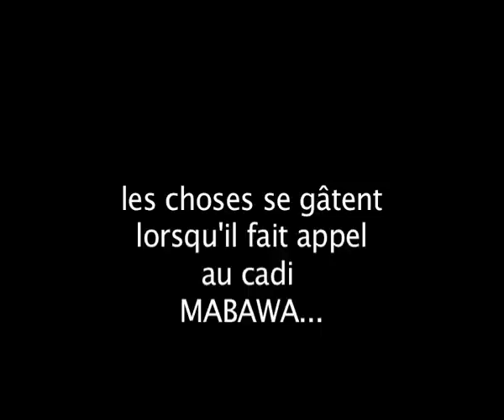bande annonce.mov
Bande annonce d'une pièce irrésistible de Nassur Attoumani ! Préparez vos mouchoirs.